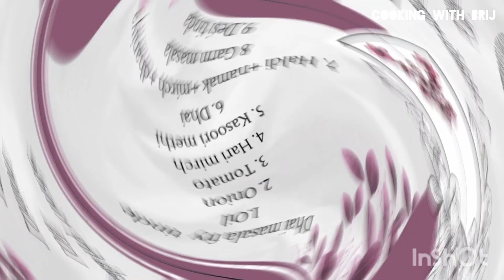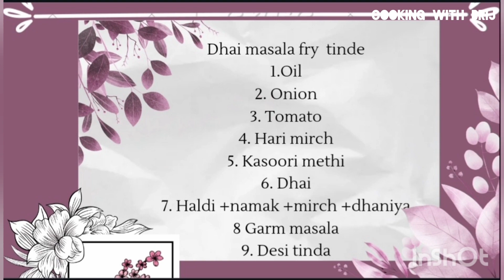Dhai masala fry Tinda ||COOKING WITH BRIJ